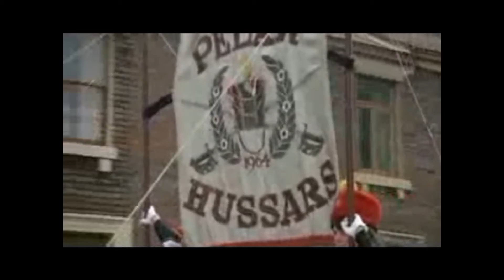Get Carter film locations part 5 Las Vegas boarding house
Scenes used in the 1971 British cult crime thriller Get Carter.

Get Carter is a 1971 British crime film directed by Mike Hodges and starring Michael Caine as Jack Carter, a gangster who sets out to avenge the death of his brother in a series of unrelenting and brutal killings played out against the grim background of derelict urban housing in the city of Newcastle upon Tyne. The film was based on Ted Lewis' 1969 novel Jack's Return Home, itself inspired by the real life one-armed bandit murder in the north east of England.
The film was Hodges' first as a director; he also wrote the script. The production went from novel to finished film in eight months, with location shooting in Newcastle and Gateshead lasting 40 days. It was produced by Michael Klinger and released by MGM. Get Carter was also Alun Armstrong's screen debut.
In 1999, Get Carter was ranked 16th on the BFI Top 100 British films of the 20th century; five years later, a survey of British film critics in Total Film magazine chose it as the greatest British film of all time. Get Carter was remade in 2000 under the same title, with Sylvester Stallone starring as Jack Carter, while Caine appears in a supporting role. This remake was not well received by critics.
Initial critical reception was poor, especially in the United Kingdom: "soulless and nastily erotic...virtuoso viciousness", "sado-masochistic fantasy", and "one would rather wash one's mouth out with soap than recommend it". The American film critic Pauline Kael, however, was a fan of the film, admiring its "calculated soullessness". A minor hit at the time, the film has become progressively rehabilitated via subsequent showings on television; with its harsh realism, quotable dialogue and incidental detail, it is now considered among the best British gangster films ever made. In 2004, the magazine Total Film claimed it to be the greatest British movie in any genre.
There are two slightly different versions of this film. In the opening scene of the original version Gerald Fletcher warns Carter that the Newcastle gangs "won't take kindly to someone from The Smoke poking his bugle in". This was later redubbed for American release in a less pronounced Cockney accent (not by Terence Rigby) with "won't take kindly to someone from London poking his nose in", as tape previews in the US had revealed that many Americans did not understand what "The Smoke" and "bugle" meant in this context. "Smoke" is slang for London, in reference to its reputation as a foggy city, while "bugle" is slang for nose. The line "I smell trouble, boy" is also edited out.

Places from the film not shown here but still standing in October 2010:
Dryderdale Hall, near Wolsinghamd - current up for sale at GBP1.6m
Newcastle's West Road Crematorium
Oxford Galleries in Newcastle - I should have filmed this as it is very easy to get to!
Post Office in Hebburn

I state that Cliff Brumby's house in northern Durham is still standing. However it was knocked down to redevelop the site.

Cast:
Michael Caine as Jack Carter
John Osborne as Cyril Kinnear
Ian Hendry as Eric Paice
Bryan Mosley as Cliff Brumby
George Sewell as Con McCarty
Tony Beckley as Peter the Dutchman
Glynn Edwards as Albert Swift
Terence Rigby as Gerald Fletcher
Godfrey Quigley as a work colleague of Frank Carter's
Alun Armstrong as Keith
Bernard Hepton as Thorpe
Petra Markham as Doreen
Geraldine Moffat as Glenda
Dorothy White as Margaret
Rosemarie Dunham as Edna Garfoot
Britt Ekland as Anna
John Bindon as Sid Fletcher
Kevin Brennan as Harry
Ben Aris as Architect
John Hussey as Architect

My channel is one of the most prolific from Poland. With almost one film per day, one may be forgiven for thinking I do nothing else but I do have a day job as well. I have produced around 1,600 original films, most in English but also in Polish, French, Italian, Spanish and the occasional hint of German and Hebrew. My big interest in life is travel and history but I have also placed films on other subjects